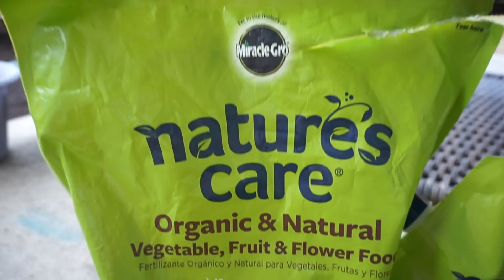DIY Garden with AeroGarden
* I got my AeroGardens 4 years ago as a gift from my sister and really like them a lot. This is how I grow my garden, but you can do this without a AeroGarden with the same results. The AeroGarden is just a faster process of growing plants.

What you’ll need:
* Grow baskets
* Sponges
* Seeds of your choice
* Plant food
* AeroGarden (optional)

Instructions:
This is how I get the best growing results with my AeroGarden... I soak the sponges under water or in a bowl of water just so they can be completely wet. Next thing is to pick the seeds you want to plant. I typically add 4-5 seeds. I know might seem like a lot but sometimes the seeds don’t sprout so I want to make sure I have a plenty; a few should sprout. Then you want to place the sponge in the grow baskets and in the AeroGarden. I fill with water and add the liquid food. The instructions say to feed 4ml of liquid food every 2 weeks so that’s what I follow. I manually turn the light on at the same time everyday, but after a few days it will pick up the schedule and automatically turn on and turn off. Also the red light will come on in 2 weeks for the next feed which is very helpful. From this point everything is complete just watch them grow. You can leave in the AeroGarden the whole time or place them in pots and garden beds. I always transfer my plants to a pot then to the garden bed.

I always write down the seeds I am growing and the day I started and the feed schedule. My plants sprout really fast as early as day 3. All seeds are different so expect different sprouting times. Like I stated earlier you can leave the plants in your AeroGarden the whole time you never have to remove but I do recommend cleaning the water container. For example, when the next feed schedule starts that’s a great time to clean your AeroGarden. I clean my AeroGarden with soap and water sometimes I let it soak in vinegar and water. Also if you’re going to remove the plants from the grow basket to plant in soil be careful of the roots. When I take them out I place in a ice cold water and then I carefully cut the grow basket. The plant might be in shock for a few days but it will eventually start growing with the proper attention. For the soil I use miracle gro garden soil and I mix that with plant food like blood meal, and the vegetable, fruit, flower food. (As in the video) I also use liquid food. I switch it up all the time.

Currently I am letting these plants get a little bigger before we place in the garden bed. At our old house we had a square garden bed but we will be doing a rectangle style. I will also be making a video on that so look out for that.

Amber

Ways I save on groceries and lots of other items I buy is by using the free app Ibotta.